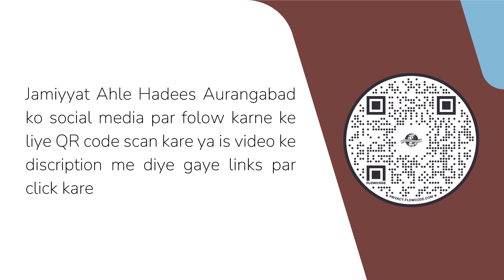Sadqa-E-Fitr Me Raqm De Sakte Hai Ya Anaaj hi Dena Zaroori Hai?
Presents

Answer By:
Fazilatushshaikh Kaleem Mohammadi Hafizahullah

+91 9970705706